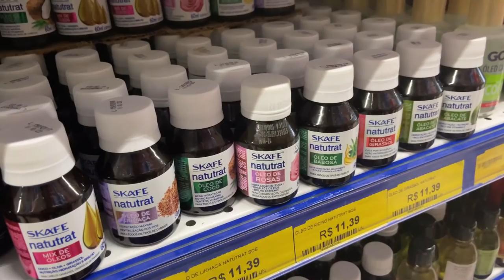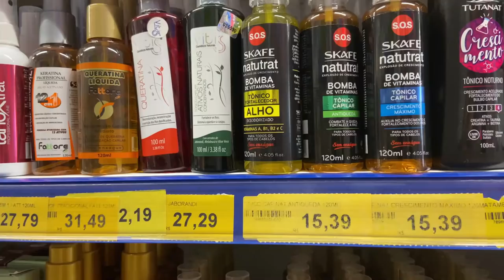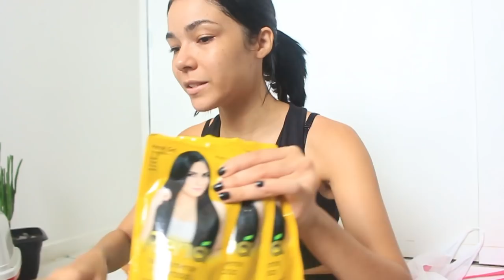FUI NUMA LOJA DE COSMÉTICO COMPRAR HENÊ e achei MUITOS PRODUTOS pra Henezadas em Maceió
➡️Cupom Dabelle (MI20)